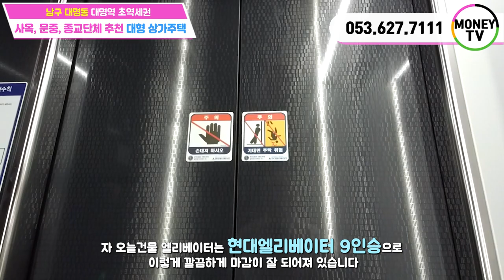♥머니TV[대구상가주택매매]남구 대명동. 대명역 3분거리, 초역세권. 대형 상가주택, 주택재개발사업지안, 인프라 최상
▶ 좋은 매물 발품 팔아서 구독자분들께 좋은 매물로     다가가는 머니TV가 되겠습니다.
◎ 대지면적 : 408.9  ㎡
◎ 연면적    :  480.14 ㎡
◎ 건축물 주용도 :  근린생활시설, 주택
◎ 거래형태 : 매매
◎ 층 수   :  4층
◎ 주 차   :  7대
◎ 승강기   : 있음

● 가구구성 : 상가3, 주인세대 (총4가구)
● 방/욕실(개수) : 3/5
● 사용승인일자 : 2018년 11월 2일
● 방향 : 남향 (거실 기준)
● 관리비 [청소비용, 승강기 유지비용 등] :매월200,000만원 예상

 ▣ 상호명 : 부동산 넘버원1 공인중개사 사무소
▣ 주소 : 대구 남구 대명동 781-8번지 1층
▣ 대표 공인중개사 : 沈民貞
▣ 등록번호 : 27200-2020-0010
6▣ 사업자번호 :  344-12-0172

7#대구원룸매매#대명동원룸매매#대명역#영대병원#대구부동산#부동산#남구원룸매매#원룸매매#대구상가매매